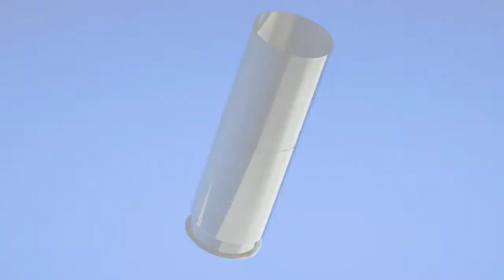Road to Revelations - Episode 2 | "Faith Connors"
Even as a child, Faith Connors always knew of one thing: running. For survival, for assurance, for everything that she valued. Running wasn't just natural for her. It was her lifeblood. And at Revelations 6, she will look to make one more run. Except this time, it's for the DCA Wildcats Championship.

Here is Faith's journey to Revelations 6: Every Heart.

(Thanks to Clover Wren for the voice of Faith Connors!)